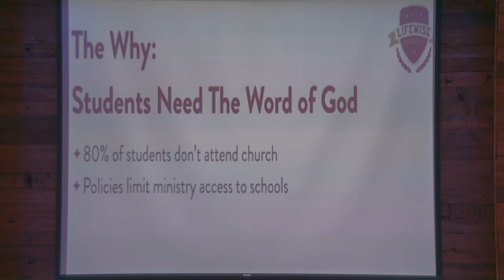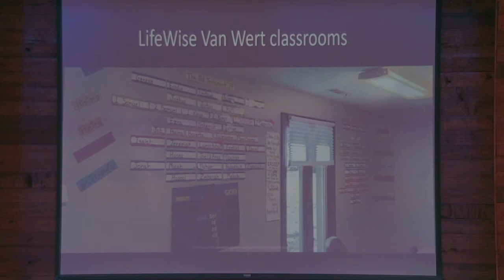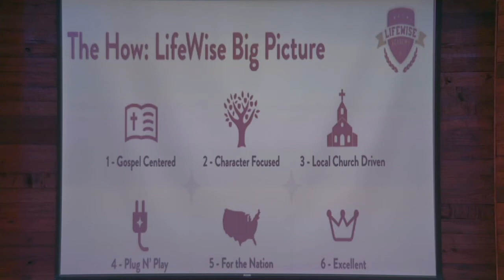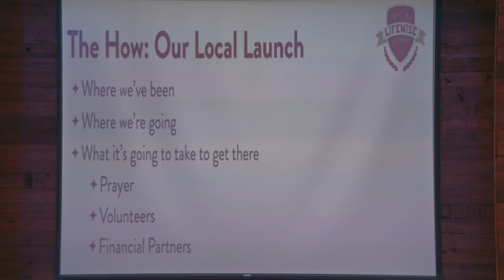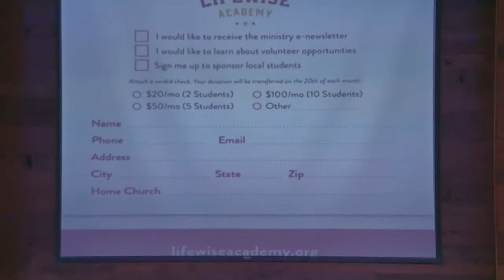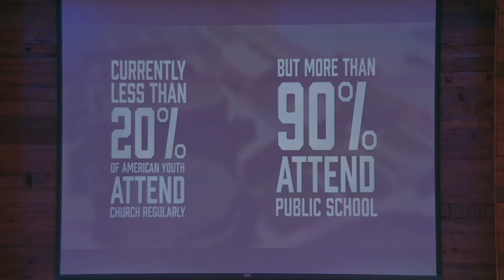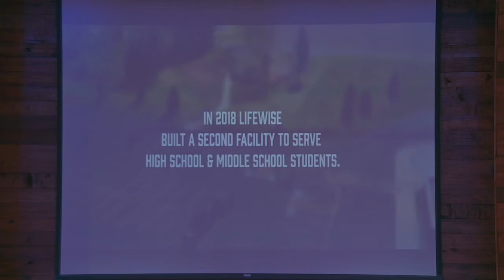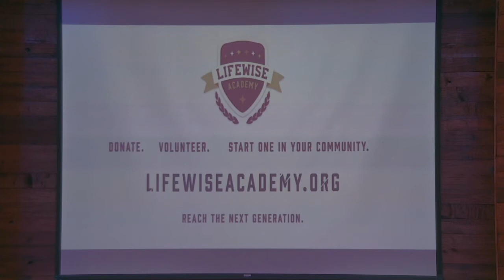The Good Parent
Messaged delivered by Pastor Jose' Greene